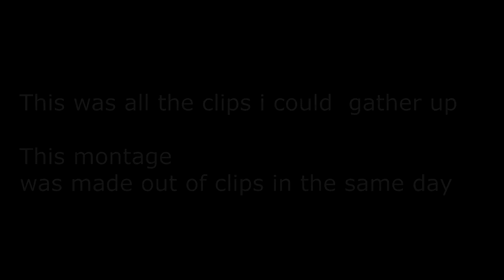Coco 🥥 | Mist | Highlights #17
Team Solar Tags